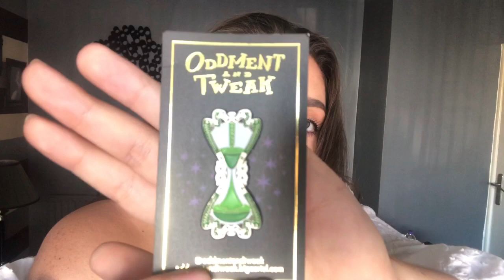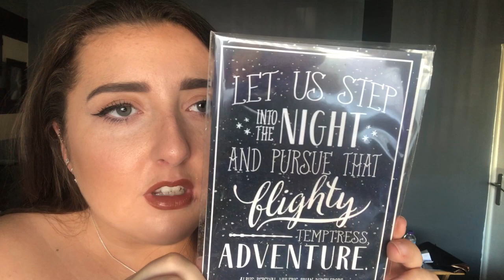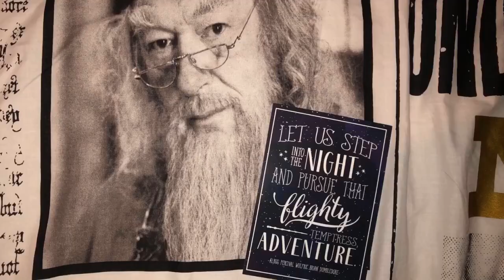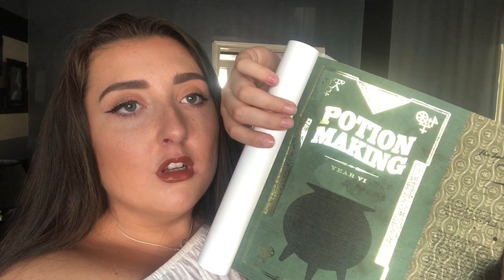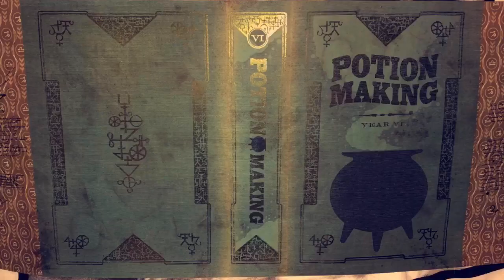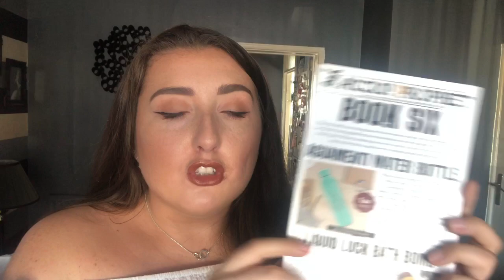Accio Box Unboxing - August 2019 | Antonia Davitt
Hello! Be sure to join in the chat down below! What are your thoughts on Accio Box?

Artists from Accio Box (August 2019)

What is in the Accio! box?
Each Accio! Box contains 3-5, handmade items per month that are vegan and cruelty-free. Curations may include home decor, household items, apparel, bath and body products, candles, or edible goodies. The selections will be a surprise each month, and some will be sets that you can collect over the course of a subscription!

How much is it? (without shipping)
Month to Month -
$39.99

3 Month Prepay -
$108.00

6 Month Prepay -
$204.00

12 Month Prepay –
$384.00

This month was worth- $69